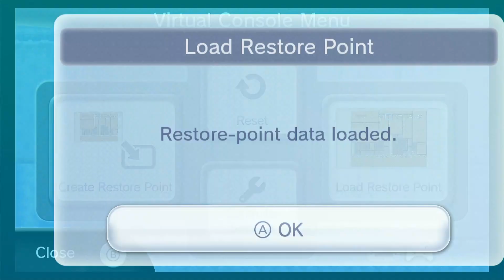Super Mario World part 6 Reznor it is then